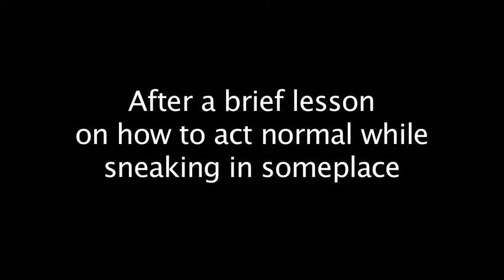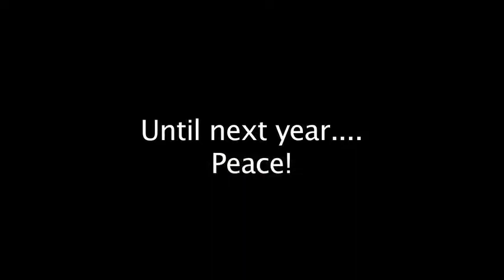Blast from the past: The 2010 NYC Comic Con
As I was editing the footage I shot at the 2018 NY Comic Con, I came across the video I made 8 years ago. This is just a quick video from my weekend with the kids at the 2010 NYC Comic Con. I was extremely proud of my 9 year old son who shot and edited much of the above video on his own. I was hoping to spark his desire to become an indie filmmaker.